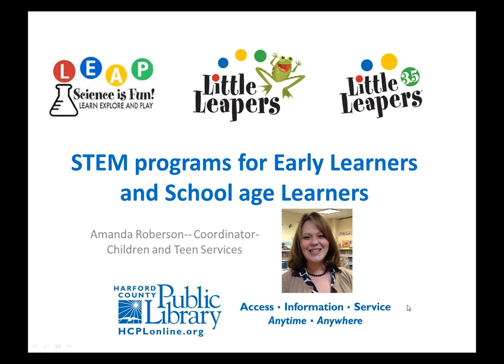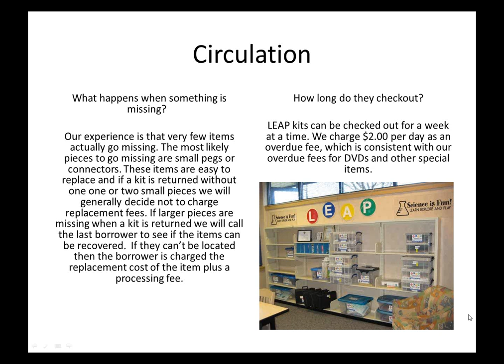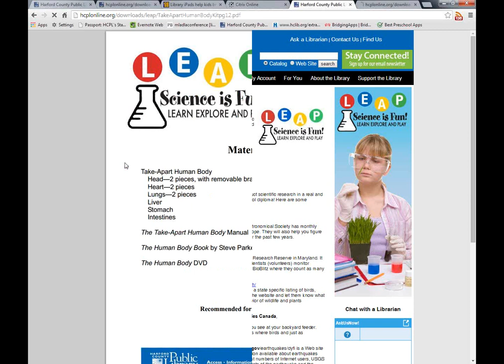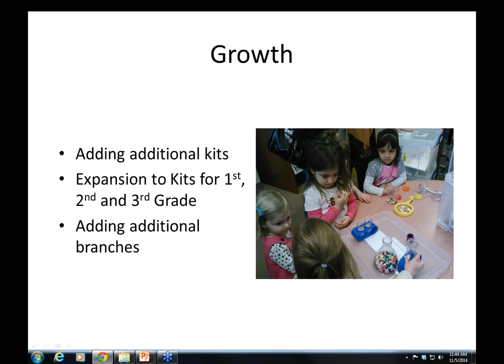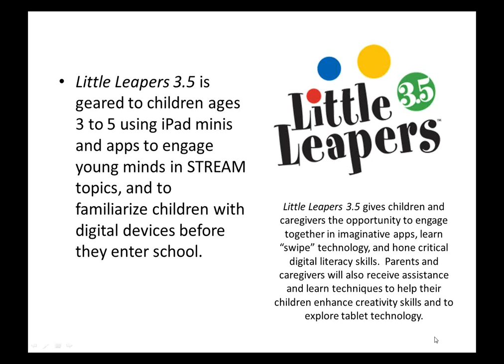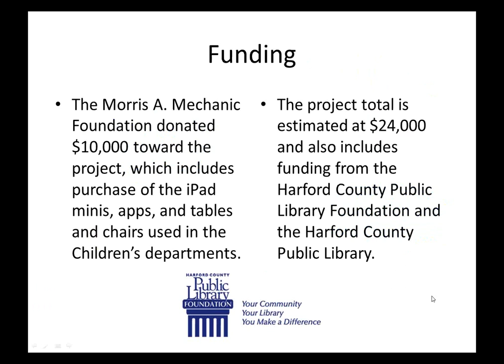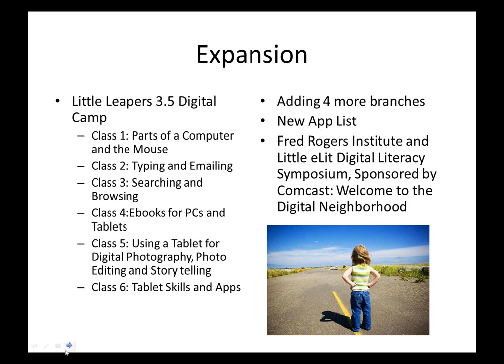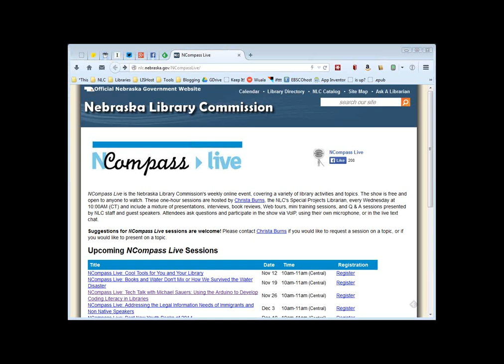NCompass Live: STEM Programs for All Ages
NCompass Live

Join Amanda Roberson, Youth Coordinator - Children and Teen Services at Harford County (MD) Library, to learn about Harford County's innovative STEM programs for early learners and school age learners:
 •LEAP: Science is Fun! Program that was launched in 2007 by Harford County Library, targeted toward third to eighth grade children.
 •Little Leapers, pre- and early-literacy kits that focus on fostering and developing pre- and early literacy skills through STEM (science, technology, engineering and math) topics. Targeted for children ages birth to 5 years.
 •Little Leapers 3.5 is geared to children ages 3 to 5 using iPad minis and apps to engage young minds in STREAM topics, and to familiarize children with digital devices before they enter school.